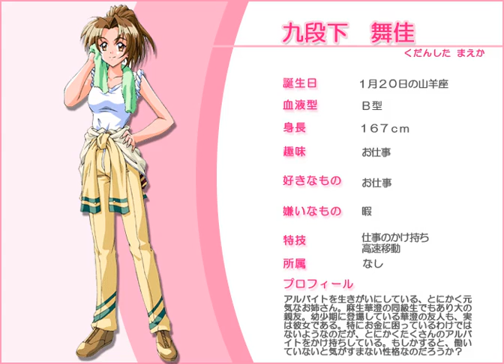Tokimemo 2 Maeka Kudanshita's Theme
Track name: "Delivery Love"

Character theme from the main game.

Copyrighted by Konami.